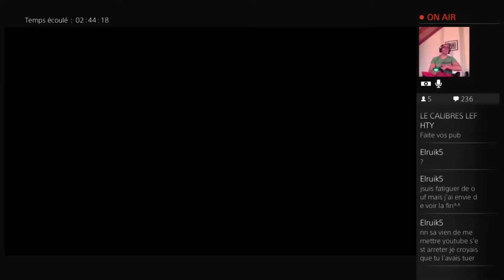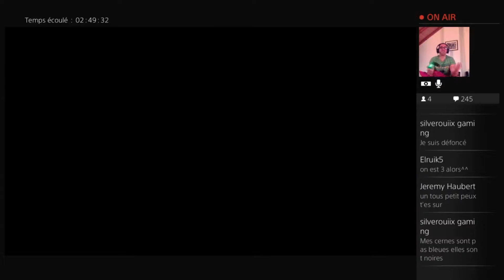Far Cry Primal [Let's play PS4 - FR] #24 - Batari , la fin?!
Dernière partie du live du 30 mars sur Far Cry Primal !

▶ Prochains lives ◀
Information en live et/ou sur Twitter et/ou YouTube et/ou Facebook

Tu peux me soutenir en contribuant quelque soit le montant afin
que je puisse m'acheter un meilleur matériel et plus de jeux pour
de meilleurs stream !

Avant de partir amigo !

Si tu as aimé cette vidéo, click sur "J'aime", partage,

A bientôt !